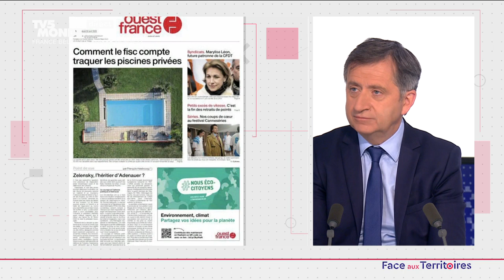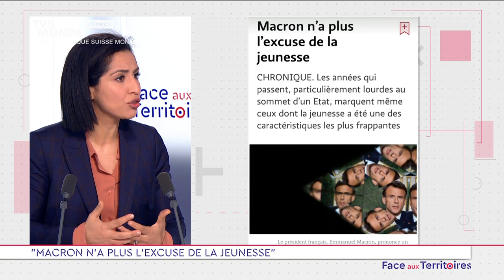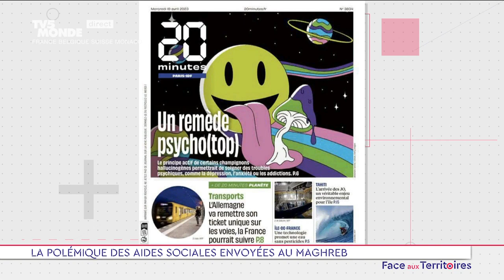Cette jeunesse est engagée dans le monde associatif ou pour défendre une cause | Sarah El Haïry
Sarah El Haïry, Secrétaire d'Etat chargée de la Jeunesse et du Service national universel, Vice-Présidente du MoDem, était sur le plateau de TV5 Monde jeudi 20 avril dans l’émission Face aux territoires, où elle est revenue sur le SNU, la politique et la jeunesse. Revoir son intervention.